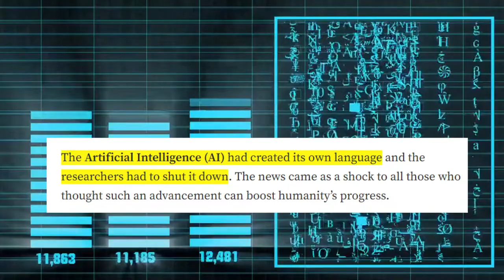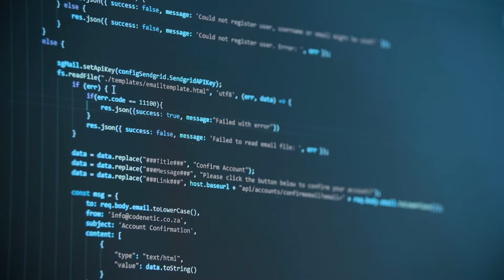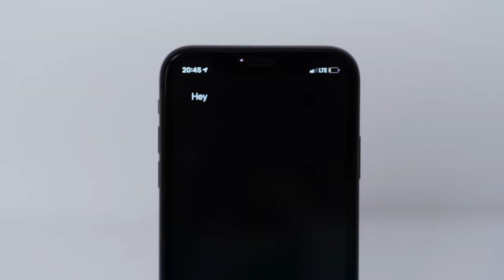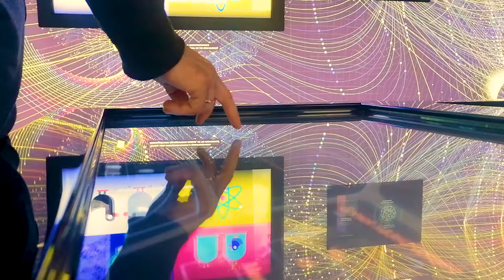Do Artificial Intelligence will kills us! | A.I. Technology Explain | Hindi| decoded | Full story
in todays episode we will get detail information about artificial Intelegence.
are we really gonna die?